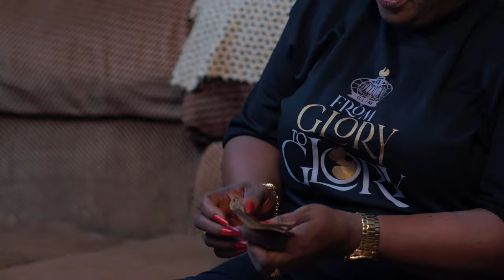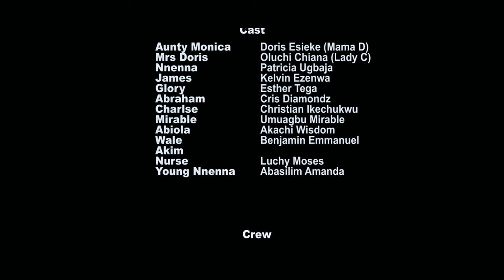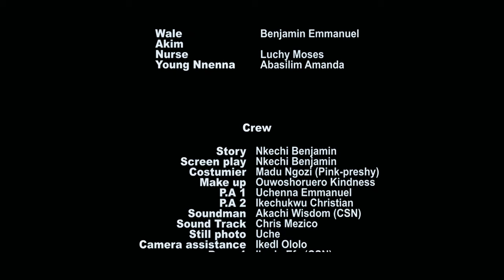How God Saved This Little Girl From An Old Demonic Woman She Met On HER Way To Stream-2024 NEW MOVIE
A hopeless girl found love in the sight of the man who took advantage of her condition, by taking her pride as a woman forcefully.

FirstClassTV#nigerianmovies#CANADA#JAMAICA#USA#UK#TRINIDADANDTOBAGO#africannigerianlatestmovies#ruthkadiri247#mauricesamtv